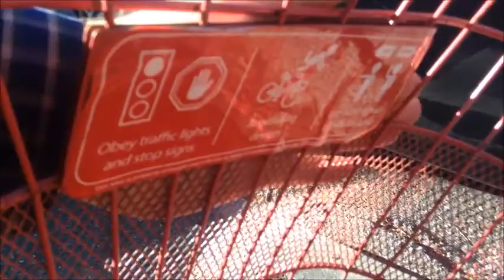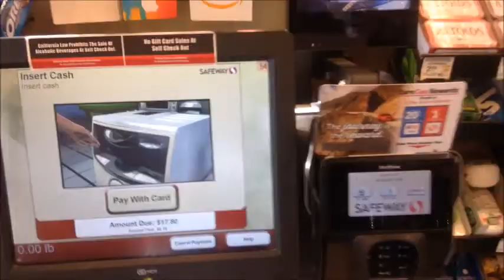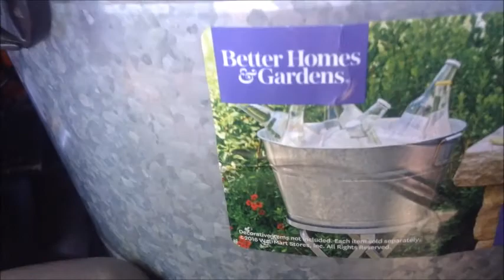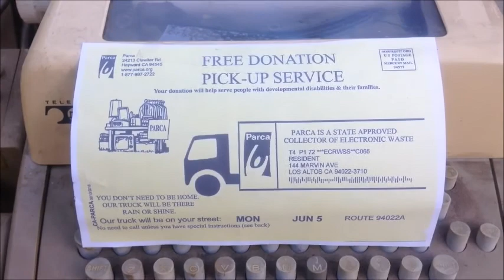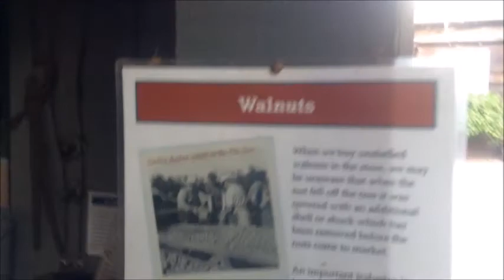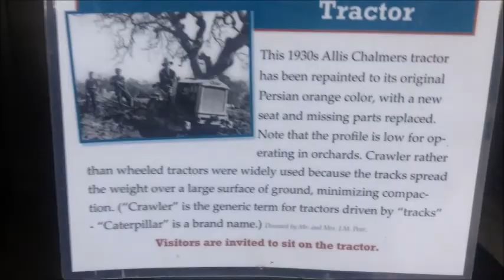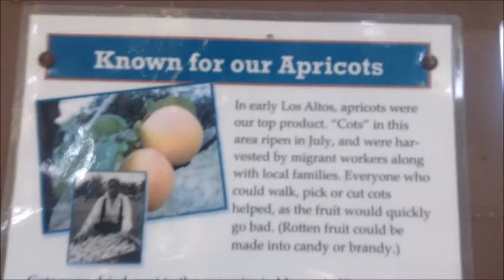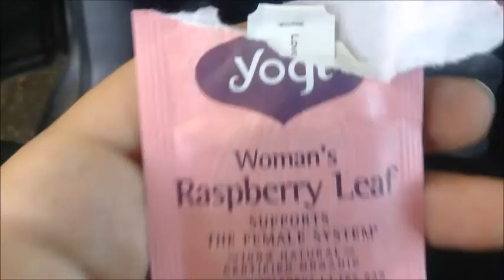Homeless Vlog in Los Altos: Exciting Outside Displays of Museum; Silicon Valley